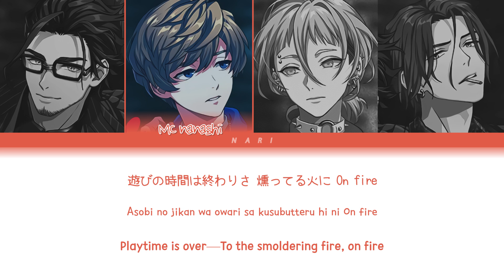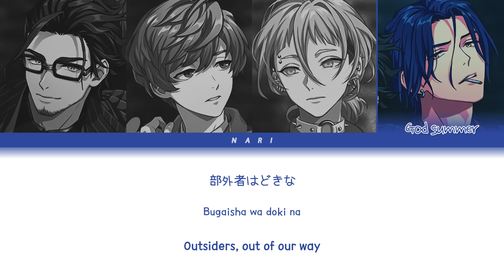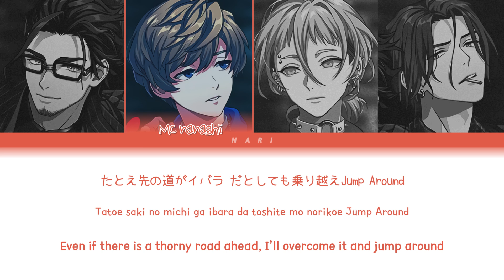The Cat's Whiskers 'Shooting Arrows' Paradox Live (パラライ) Color Coded Lyrics (歌詞) KAN/ROM/ENG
• Artist: The Cat's Whiskers
• Song: Shooting Arrows
• Album: Paradox Live -Road to Legend- Round1 “FATE"
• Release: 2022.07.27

♪ Lyrics: SIMON
♪ Composition: LOWEND ORDER
♪  Arrangement: LOWEND ORDER

‹CAST›
kotonoha (コトノハ) / Naoakira Saimon (西門直明)：Ryota Takeuchi (竹内良太)
God summer / Yohei Kanbayashi (神林匋平)：Yu Hayashi (林勇)
compla daimao (コンプラ大魔王) / Ryuu Natsume (棗 リュウ)：Hanae Natsuki (花江夏樹)
MC nanashi (MC名無し) / Shiki Ando (闇堂四季)：Junta Terashima (寺島惇太)

⚠️ REPOST PROHIBITED / 転載禁止 / 禁止转载 / 전재 금지 ⚠️

この動画から利益を得ることはありません。

short rant but it's sad how TCW is being overshadowed by everyone else, including the new groups :( they placed last in the previous battle, and in terms of MV views, there's a big view count difference between them and the other groups ;__; ryuu (who i love) is probably the main reason they even receive attention.. all groups are obviously doing their best but TCW deserves better :)))

English translation is officially provided! please head over to the official MV and twitter account to show your support by giving thanks! avex seems to be aware that there are many INTL pararai fans so please continue to support the franchise for more great opportunities for us :)) we finally have news of an anime adaptation in the works so keep it up!

Lastly, feel free to correct any mistakes I made that you notice, whether line distribution or typographical error :) thank you

♡ Paradox Tribe - a fan community app where you can gather points to vote, connect with fellow pararai fans, and get replies from the characters!

♡ follow TCW on Twitter!